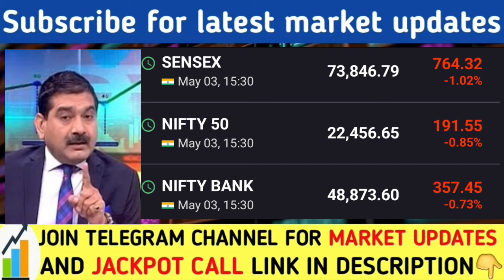सोमवार को महासंग्राम | Nifty banknifty prediction for Monday | Nifty next Target | Nifty analysis